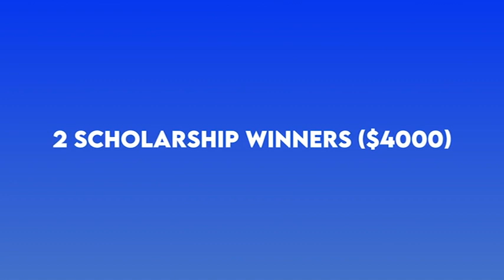Leyden Art Winners 2020